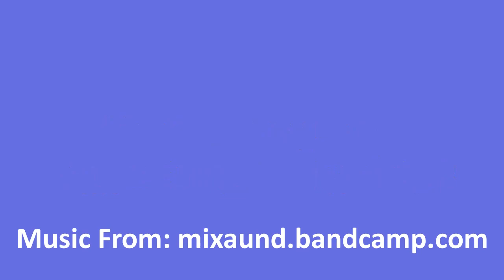Fairbanks 720p 30fps